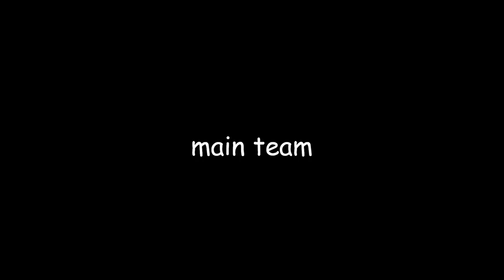kildare squad 2010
kildare squad song fort minor remember the name